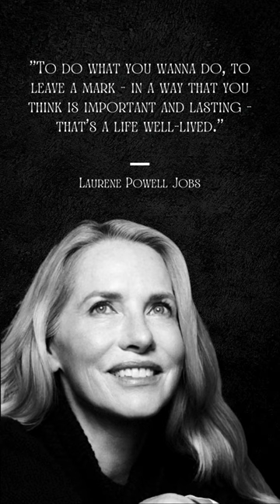Billionaires Motivation & Quotes - Laurene Powell Jobs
Who is Laurene Powell Jobs?
Laurene Powell Jobs (née Powell; born November 6, 1963) is an American billionaire businesswoman and executive. She is the founder and chair of Emerson Collective and XQ Institute. Powell Jobs resides in Palo Alto, California, with her three children. She is the widow of Steve Jobs, co-founder and former CEO of Apple Inc., and she manages the Steve Jobs Trust. She has recently been a major donor to Democratic Party politicians.